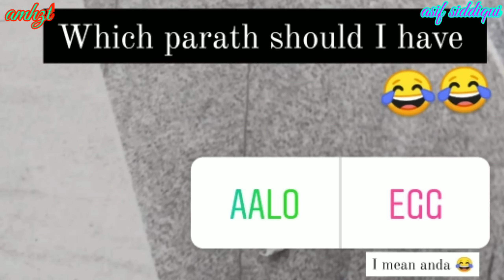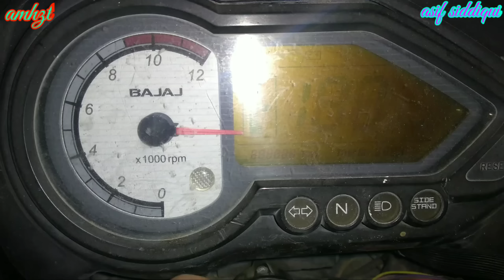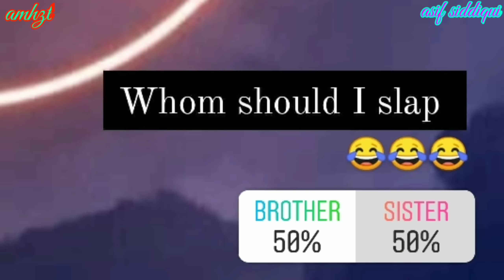OMG !!! My Instagram followers control My Life for a day 🤪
I Have received Immense love and support.
                              - Thankew so much 💖💙

If you want to be the part of my vedio so Can send me your clip with your name and place(from where you are) and say

my other funny and interesting videos :-

wierd golgappa challenge:-

All characters in this programme are fictitious and have not been made to imitate any individual(s), group of persons, living or dead. Resemblance to any characters, names, places, events, etc. depicted in this program are purely co-incidental